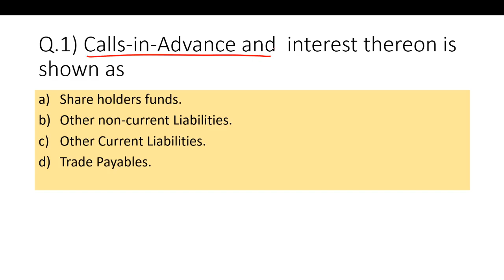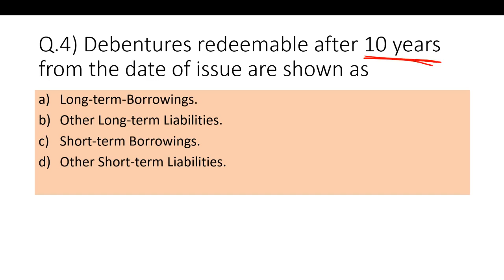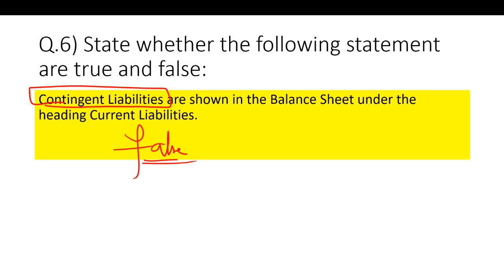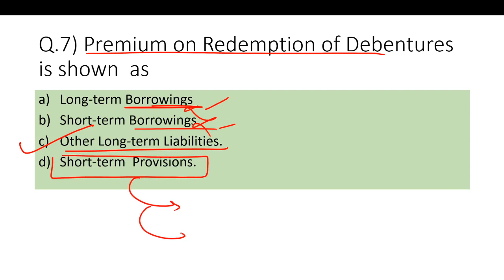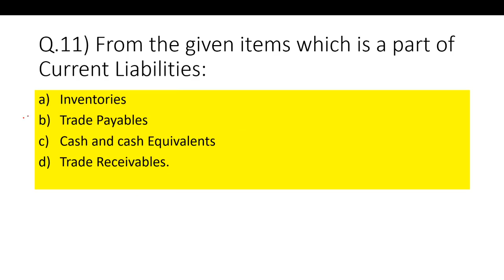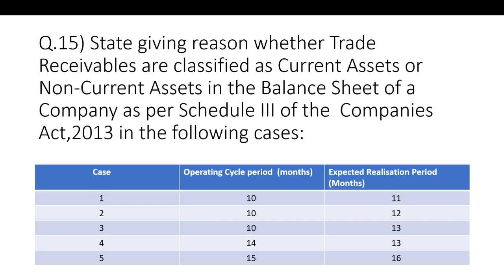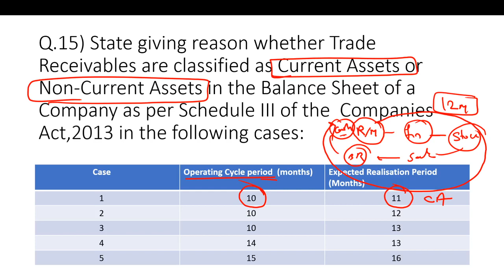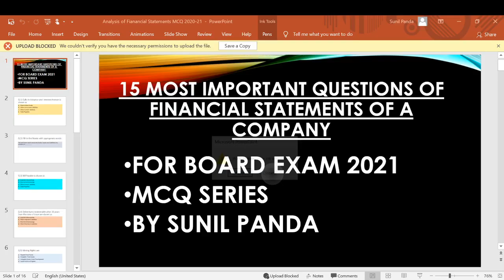MCQ Series CH- 1 Financial Statements of a Company. 10 Most important one mark Questions for Baord